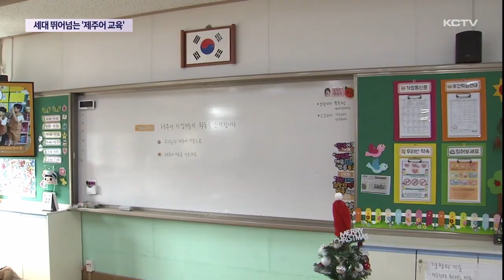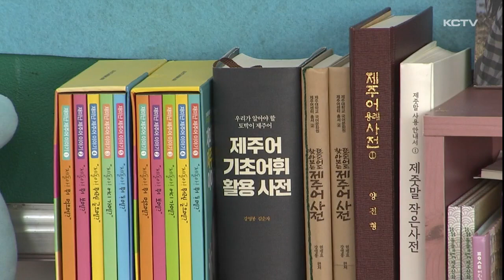세대 뛰어넘는 '제주어 교육'…시범사업 확대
훈민정음의 고유 형태가 남아 있는 제주어, 하지만 사용 빈도가 줄어들면서 사라질 위기에 놓인 게 현실이죠.

제주에서 유일하게 제주어 교육을 실시하는 초등학교에선 학생들이 제주어가 세대를 가로막는 벽이 아니라 오히려 세대를 뛰어넘는 새로운 소통 수단이 되고 있습니다.